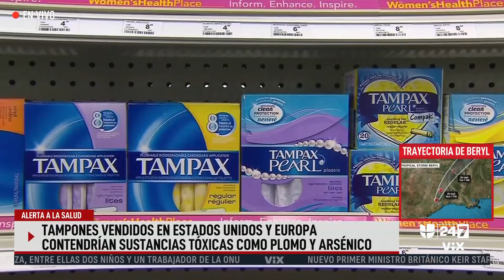Una amplia gama de tampones vendidos en EEUU y Europa contienen plomo y arsénico, según estudio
Un estudio publicado en la revista Environment International reveló que todos los 30 tipos de tampones provenientes de 14 marcas comercializadas en Estados Unidos y algunos países de Europa contienen más de una docena de metales, entre ellos sustancias tóxicas como plomo y arsénico.

Maity Interiano